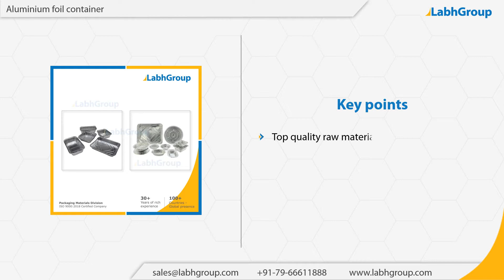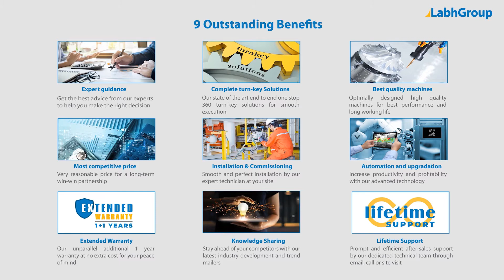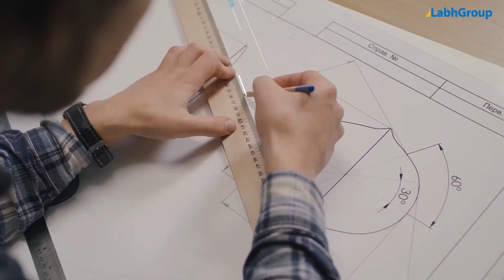Aluminium foil container | Best quality aluminium foil container exporter | Labh Group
Best quality Aluminium foil container from Labh Group - A Global leader with 30+ years of experience and presence in 100+ countries worldwide and serving 10,000+ delighted customers throughout the world.

You are invited to buy Aluminium foil container from Labh Group